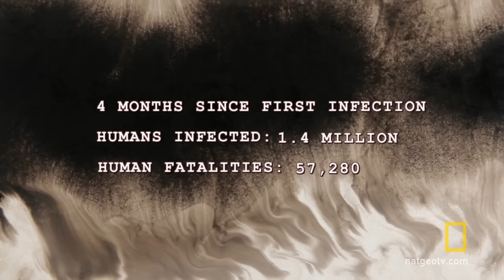The Outbreak Spreads Worldwide | National Geographic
The rabies outbreak spreads across the globe and authorities can't stop it.
How To Survive the End of the World examines terrifying and scientifically plausible doomsday scenarios by exploring six distinct, world-threatening events—flooding, freezing, continent-wide storm systems, a global volcanic cataclysm, a killer pandemic, and nano-technology run amok—and the methods by which humanity would fight to survive against grim odds.